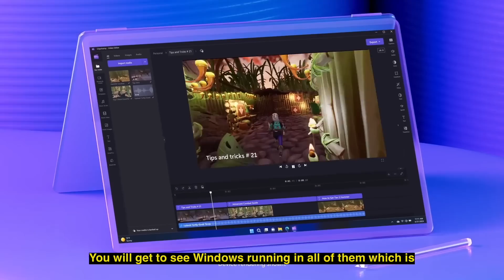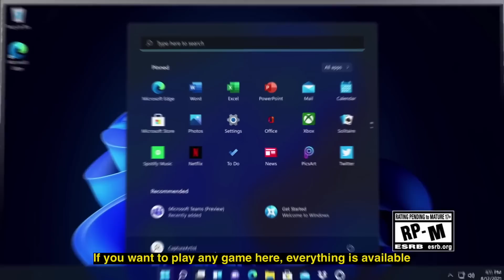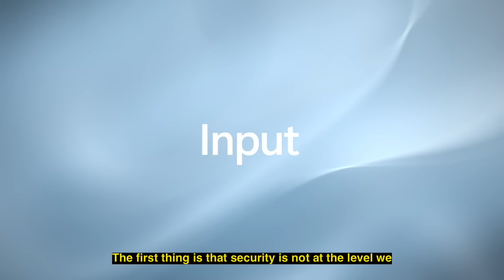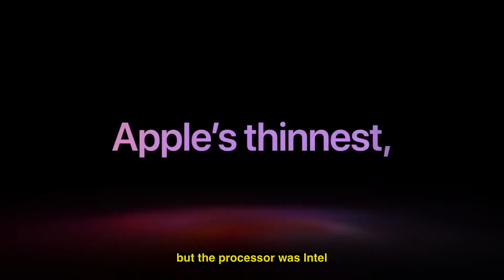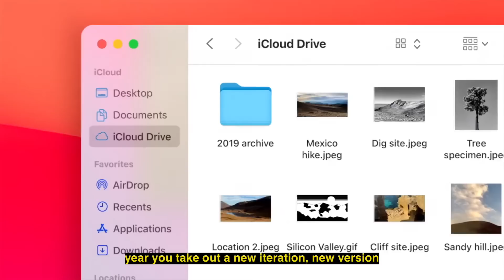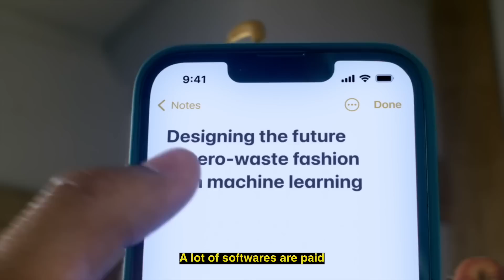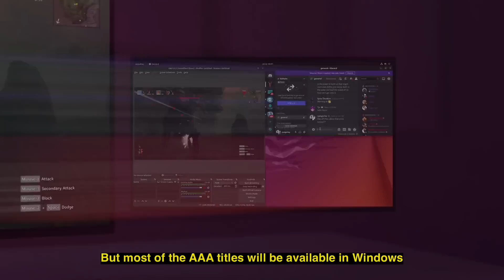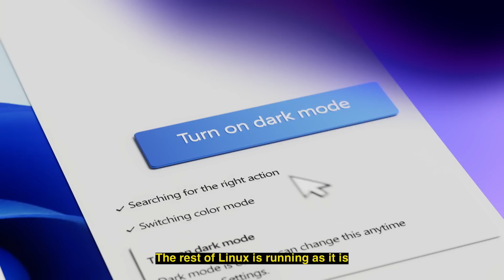Windows 11 vs Mac Os vs Linux in 2024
There are three major operating systems in the PC world: macOS, Linux, and the most popular, Windows. But all of them have their pros and cons. In this video, let's talk about all these OS and see the pros and cons of each of them. Do watch the video till the end.

Intro: 00:00
Windows: 00:16
Mac OS: 03:37
Linux: 06:53
Conclusion: 08:45